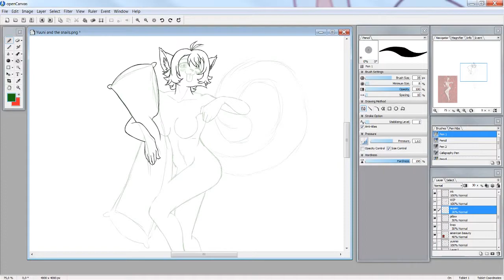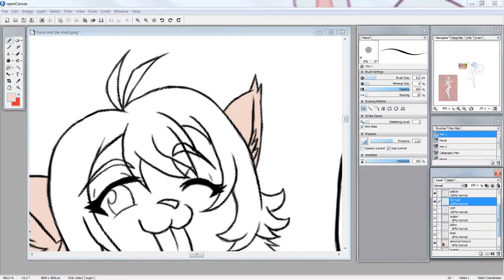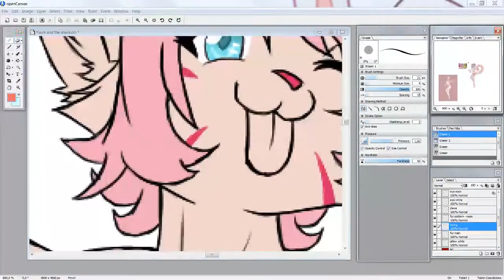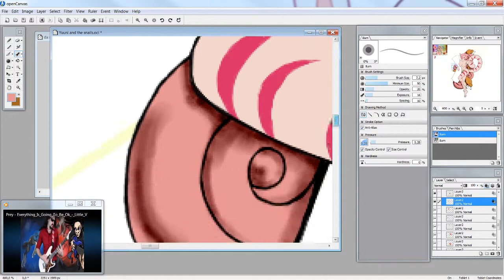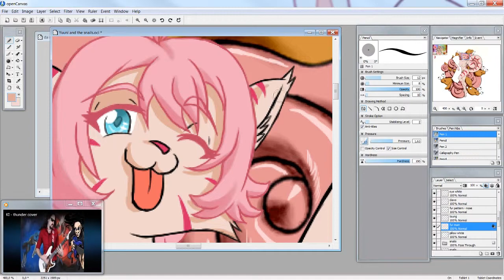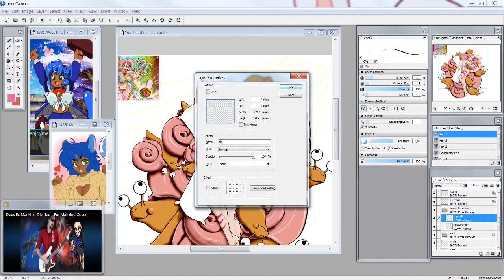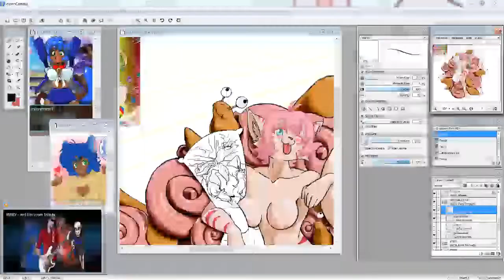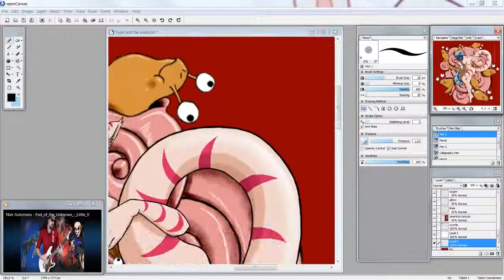SPEEDPAINT - A Bed of Snails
it´s not realy a speedpaint if it´s still 45mins long but... converting over 7 hours of footage into 20 mins would be too much, don´t you think?

All right to their owners